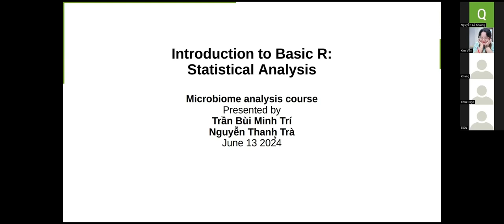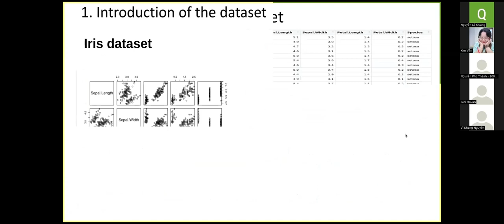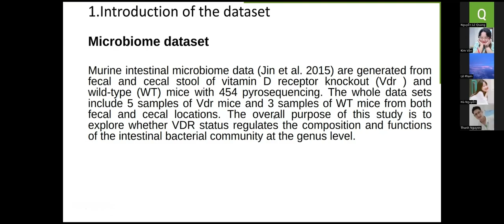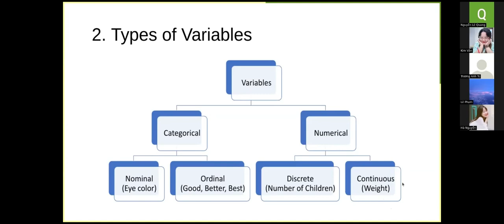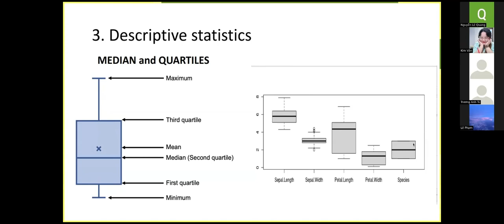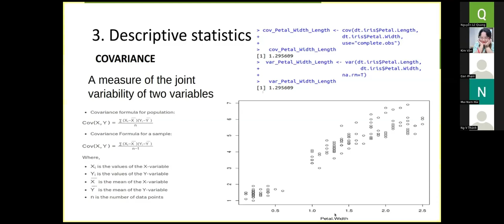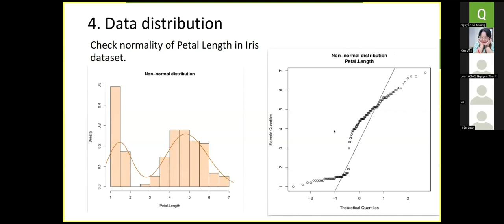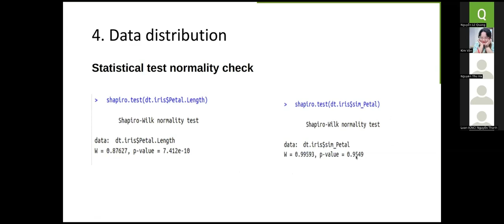MGMA 8.2.1 Basic statistics in R3: Descriptive statistics and normal distribution test